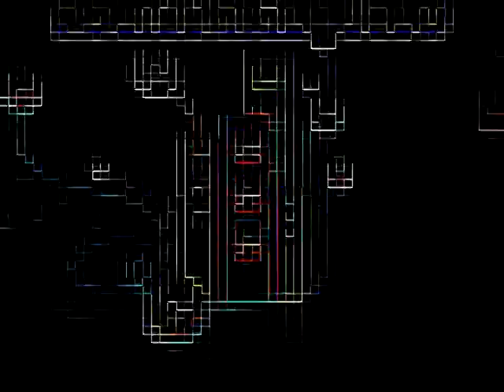Monken Live in USA 2011.mpg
Monkhen Kankoon Live in USA coming soon. Please contact Bao Lay Thoongkalar ThaiLaoHmong International Music ข้อมูล ศิลปิน